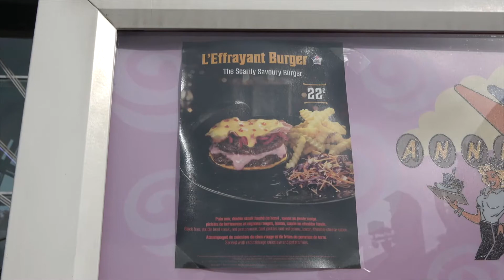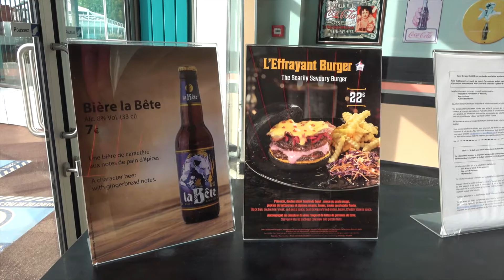Halloween menu 2021 Annette's Diner at Disney Village in Disneyland Paris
📍 YouTube Channel about the food, snacks & restaurants in Disneyland Paris. Please find more information and the latest news on dining in Disneyland Paris our